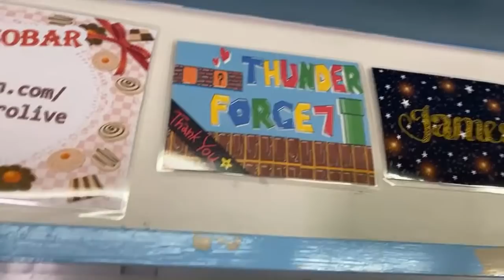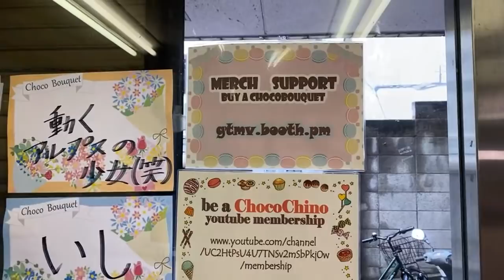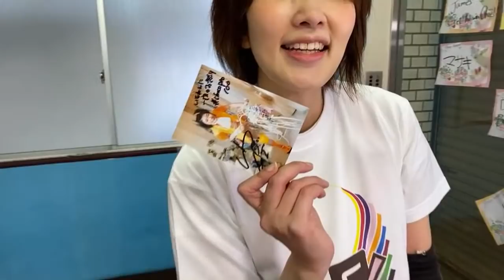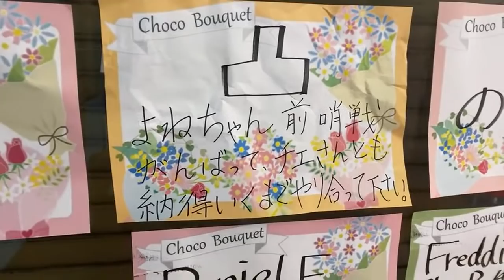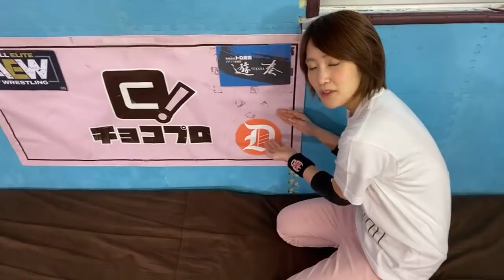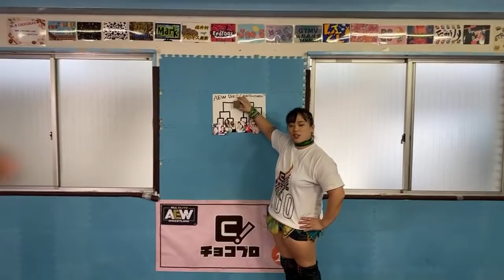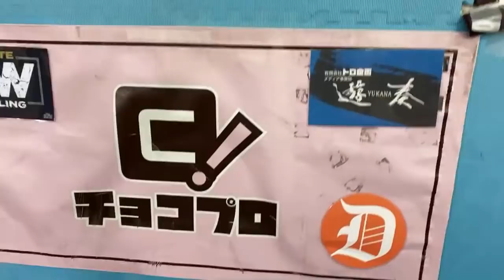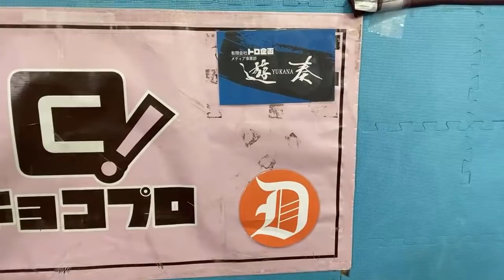ChocoProLIVE! #99 “BestBros” VS Emi Sakura & Minoru Fujita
ChocoPro #99 ( Road to ChocoPro100​ ) Match Card
Tag Match
Chie Koishikawa & Yuna Mizumori VS Lulupencil & Yoneyama Kaori

Main Event
"BestBros" Mei Suruga & Baliyan Akki VS Emi Sakura & Minoru Fujita

▼Support ChocoPro／チョコプロを応援！

・Gatoh Move・ChocoPro／我闘雲舞

・Sayaka／沙也加

00:00 Introduction
12:16 Squat Song
13:49 Chie Koishikawa & Yuna Mizumori VS Lulupencil & Yoneyama Kaori
49:02 "BestBros" Mei Suruga & Baliyan Akki VS Emi Sakura & Minoru Fujita
1:16:54 Janken Tournament